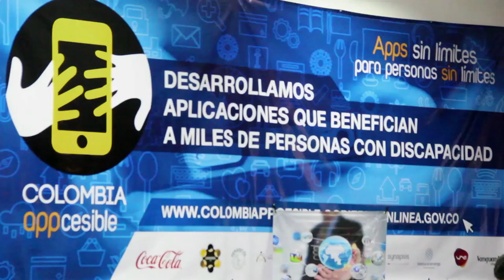PAZ A LA VOZ, la paz desde los jóvenes ViveDigitalTV C24 N3